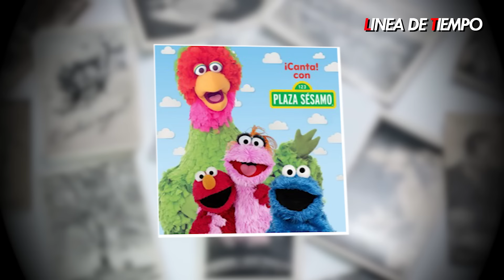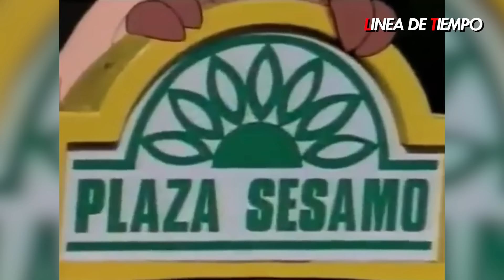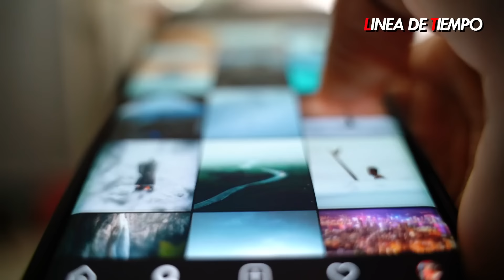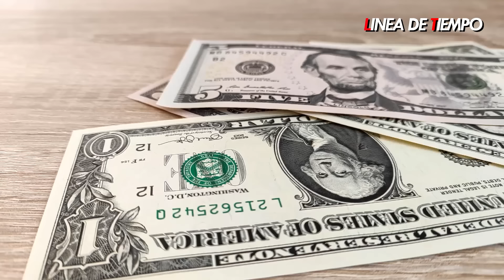FERNANDO COLUNGA SER ANIMÓ A SER PADRE, Y RUMOS DE SU SEXUALIDAD SE VUELVEN TENDENCIA.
Quédate en esta Línea de tiempo y te contamos todo lo que se sabe detrás de la foto del supuesto hijo de Fernando Colunga y Blanca Soto,

Además de la historia de amor bastante reservada que tienen ambos desde 2012, que estaría fortalecida por la llegada del bebé de ambos.
Fernando Colunga era un rostro poco conocido hasta que su participación en ‘Plaza Sésamo’ lo llevó al estrellato mexicano.

De hecho, Colunga inició estudios de ingeniería civil, tuvo una ferretería, fue concesionario de autos, trabajó como administrativo y de barman, pero siempre tuvo la intención de ser actor.

Fue gracias a los dos años en el programa infantil que logró adentrarse en miles de hogares ganándose el corazón de sus integrantes.

Su carisma y talento cautivó a una exigente audiencia que principalmente yacía en México, pero gracias al éxito conseguido por el programa, países como Perú, Nicaragua, Guatemala, Chile, Argentina, Venezuela y Ecuador también lo llegaron a transmitir.

Más adelante, fue parte de grandes éxitos televisivos como ‘María la del barrio’, ‘Marimar’